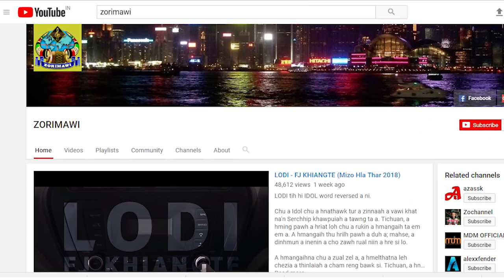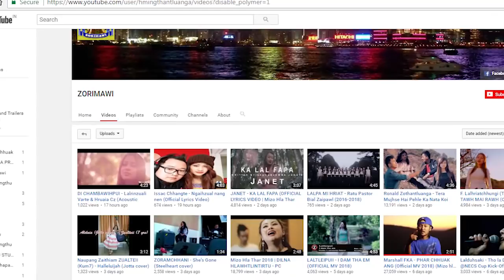MIZO TOP SEVEN YOUTUBERS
Mizo zinga youtube a video leh pics upload  mi phalna la love upload ngun zualte. heng channel te hi phalna an neih miahloh video copyright content  nei pawh upload thinte an ni a, an upload  viewers a tam pawh leh, poisa an hlawh thin avangin pawisak nei miahlo mi te thawh hah rah  a thlawnin an seng, heng channel ang hian mizo te hian an thil tih hi ti velo turin i rilru lo seng ve ru.